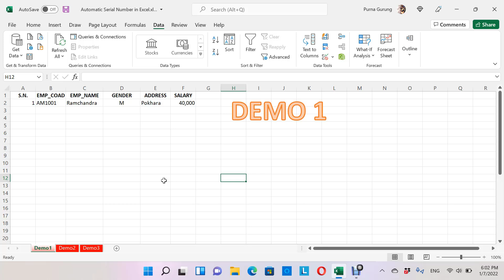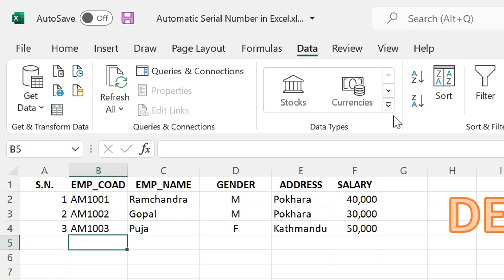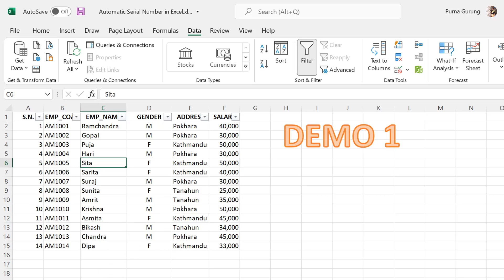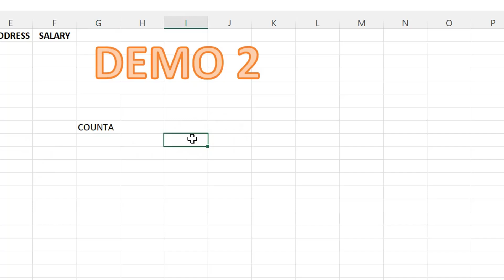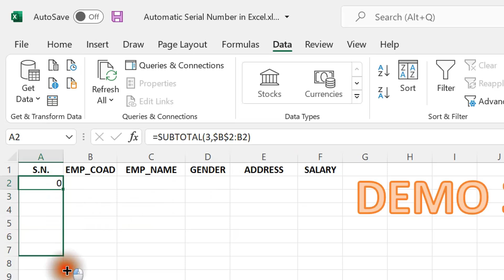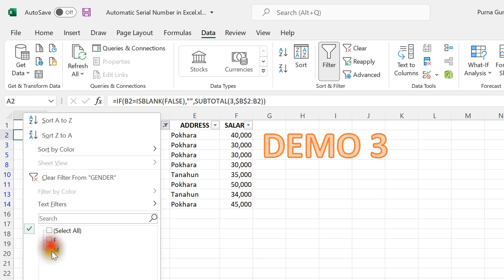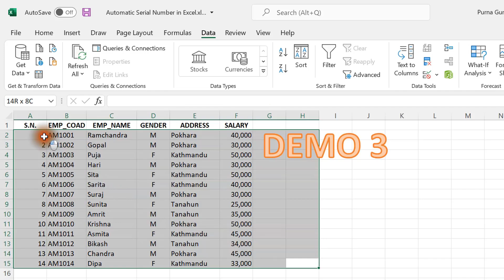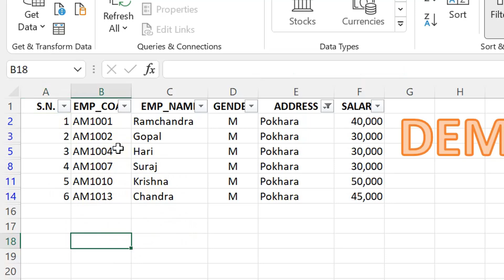एक्सल | generate auto serial number in excel 365 | learn excel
एक्सलमा अटोमेटिक सिरियल नम्बर राख्ने तरिका | auto serial number in excel | learn excel

In this video, I have explained how to generate serial numbers automatically in excel workbook. I have shown three methods to generate a serial number. enjoy the full video.

Function Used in this Video:
1. IF ... ELSE ...
2. ISBLANK
3. SUBTOTAL
4. COUNTA